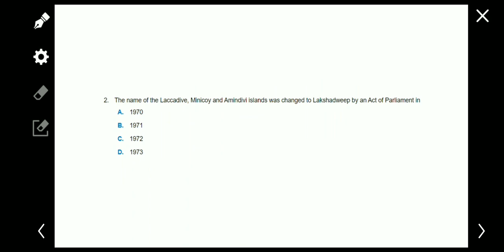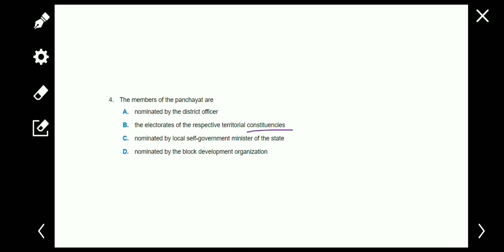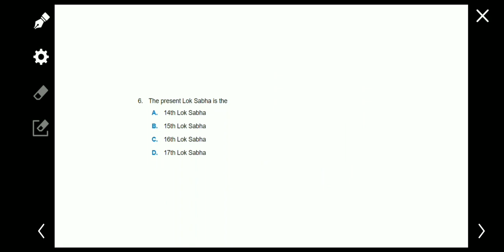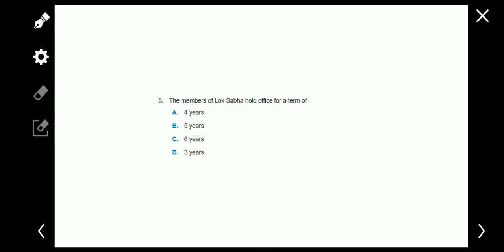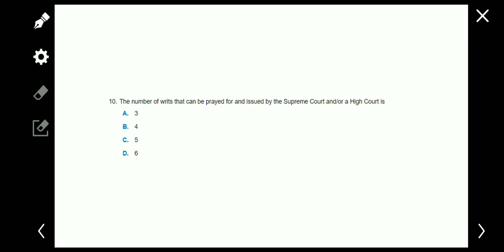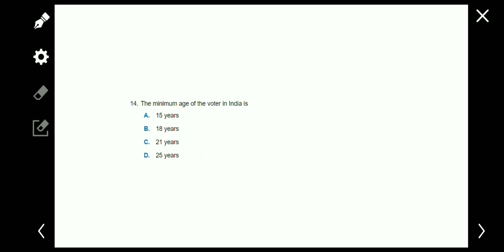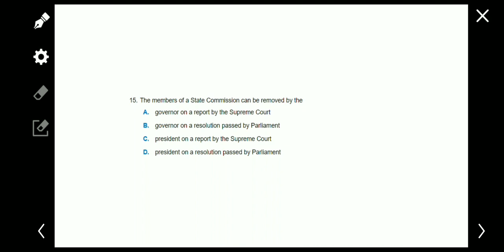NDA 2020 Mock Test 4 | NDA GK sample paper | NDA Indian polity questions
NDA Mock test series :